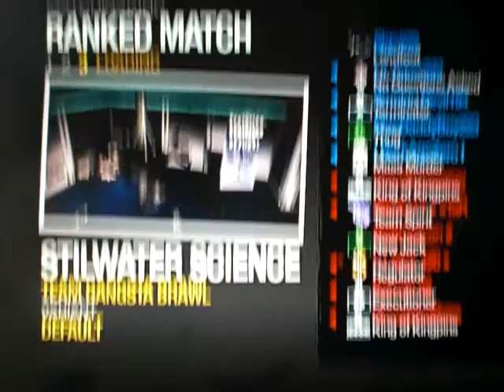Saints Row 2 Rank In Science Fair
READ THE FULL DESCRIPTION!!!

Another rank match. I did better in the pervious game against the scurbs we played. The first game I was the deadlyist but its all good lol